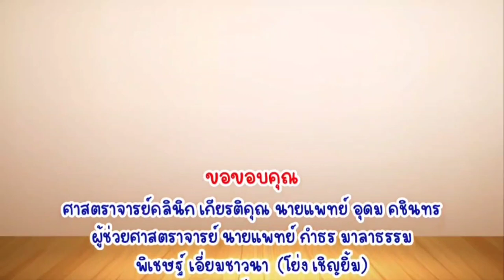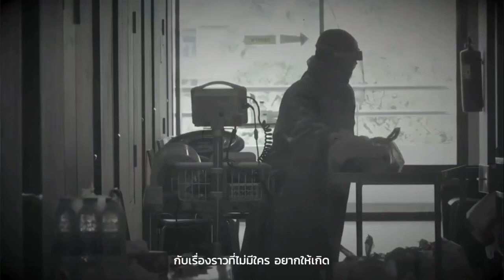รายการ 919 ก้าวผ่านโควิด ร่วมคิดทุกหน่วยงาน สื่อสารเป็นหนึ่งเดียว Ep. 117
📍เพื่อเผยแพร่ข้อมูลเกี่ยวกับมาตรการการป้องกันการแพร่ระบาดของเชื้อไวรัส COVID-19 รวมทั้ง อัพเดทสถานการณ์ในแต่ละวันให้แก่บุคลากรศาลปกครอง ทั้งที่มาทำงานที่ศาลปกครองและ Work from Home ได้รับทราบ ซึ่งจะออกอากาศทุกวันอังคาร และวันศุกร์ เวลา 09.19 น. ทาง YouTube channel สำนักงานศาลปกครอง
👉ดาวน์โหลดโปสเตอร์ "ปกป้องตัวเราเข้าใจส่วนรวม" คลิก